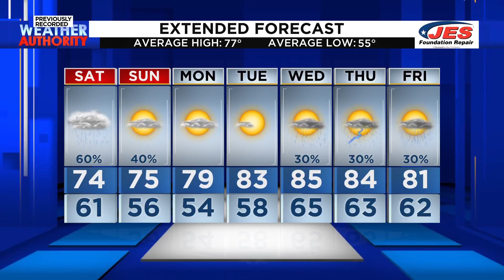Southwest, Central Virginia Weather | 5 p.m. - Friday, May 17, 2024